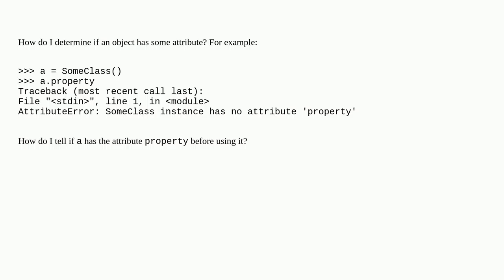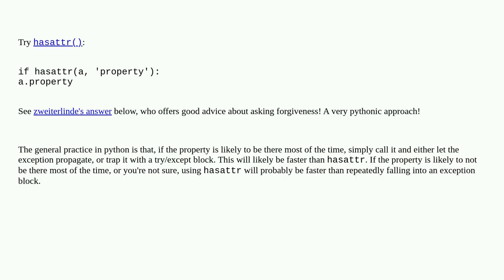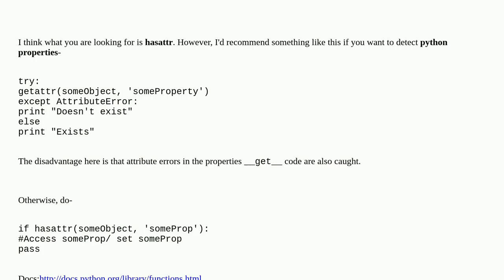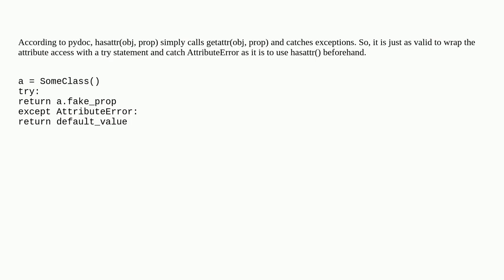How do I determine if an object has an attribute in Python?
A special thanks goes out to the community

  python attributes